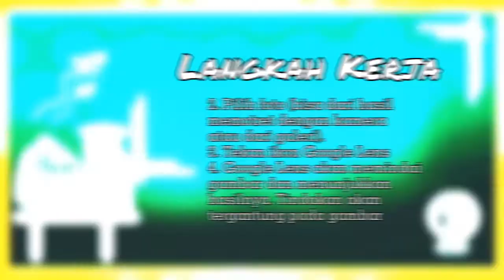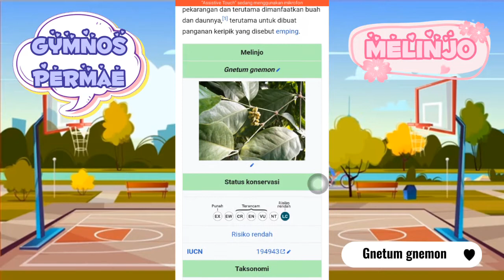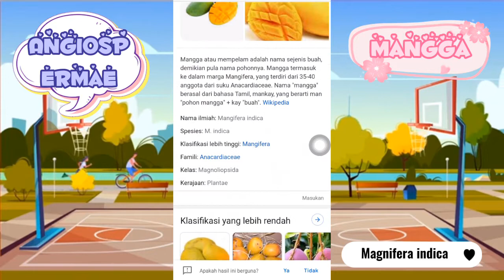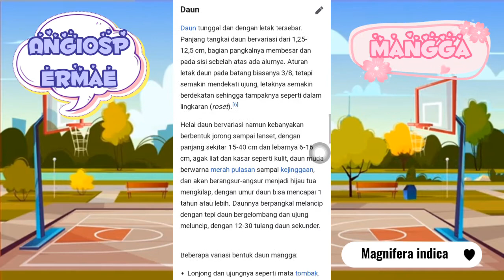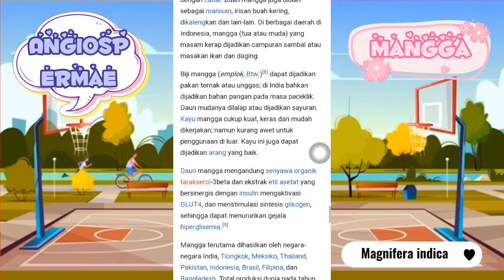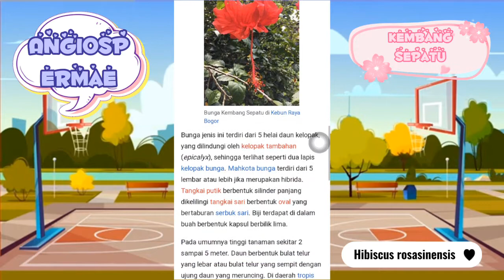Video Laporan Praktikum Biologi Spermatophyta | By : Kharina Amanda